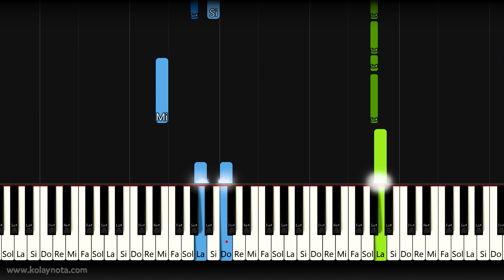Biz Aşkı Meleklerden Çaldık | Akorlu Kolay Piyano - Nasıl Çalınır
Burcu Güneş'in sevilen şarkısını akorlu kolay piyano biçiminde paylaşıyorum. Notasını aşağıdaki bağlantıda görebilirsiniz.